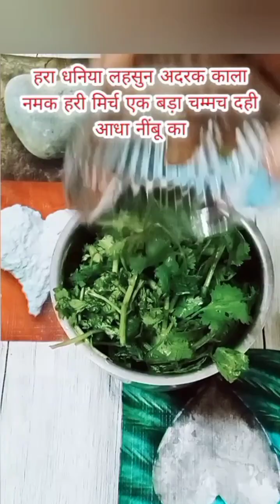sanjeev kapoor inspired chutney recipes, बिना भुख के चार रोटी खा जाएंगे जब ये चटपटी चटनी बनाएंगे।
sanjeev kapoor inspired chutney recipes, बिना भुख के चार रोटी खा जाएंगे जब ये चटपटी चटनी बनाएंगे।kavitakitchen